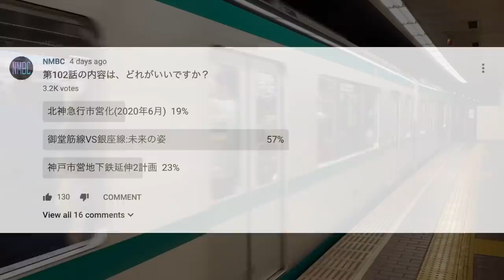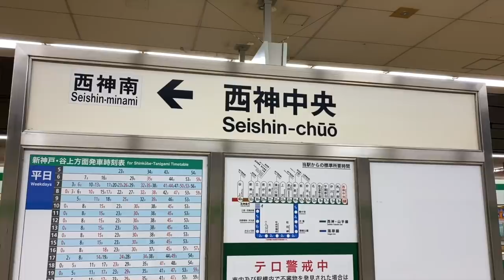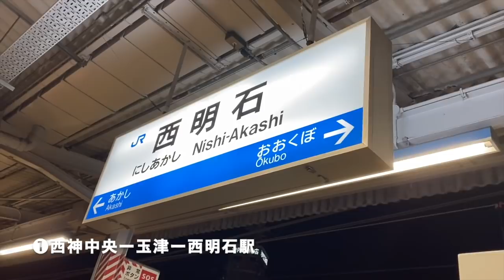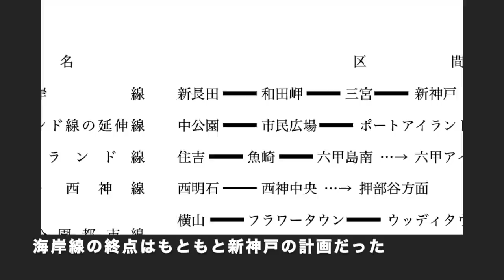神戸市営地下鉄の延伸が凍結されている理由〜迷列車【中の人編】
神戸市営地下鉄には西神・山手線と海岸線の2路線がありますが、両線とも延伸構想が存在していたものの、実質断念されています。今回は、西神中央から西に延伸する案や海岸線を新神戸やHAT神戸に延伸する案に触れ、それらが凍結された理由を見ていきます。